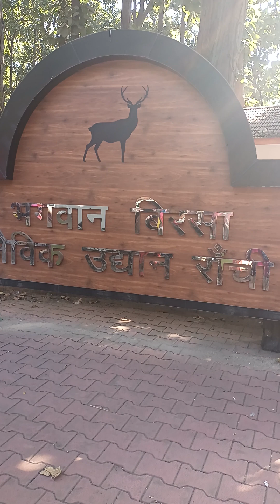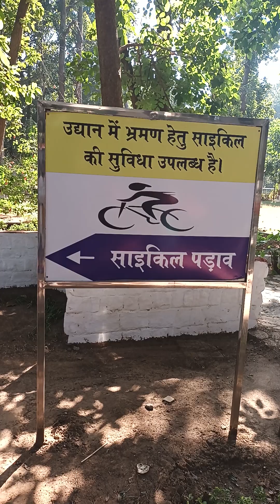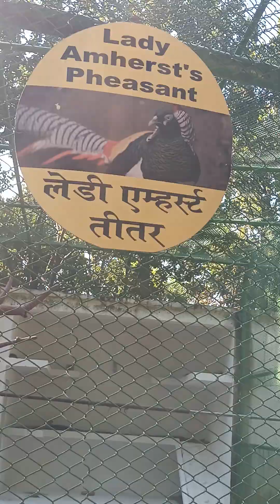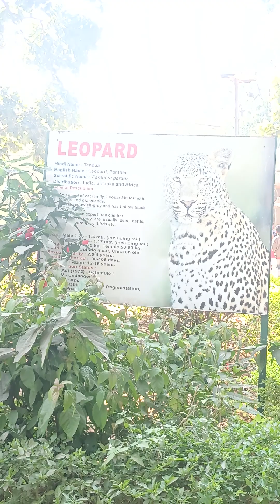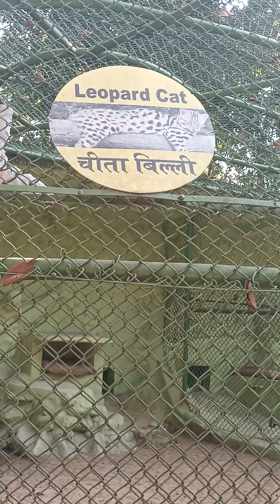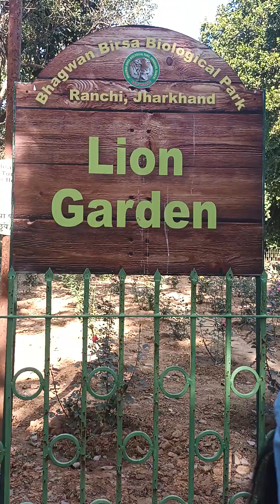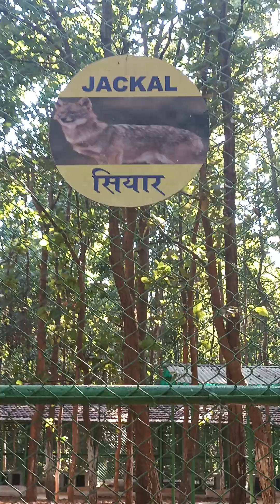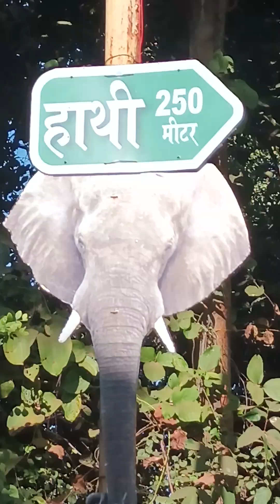27 January 2023